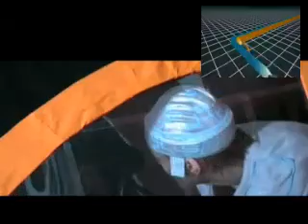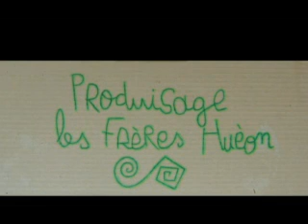TRON EN CARTULINA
UNA DE LAS GRANDES PELIS DE LA ADOLESCENCIA DE MUCHOS...